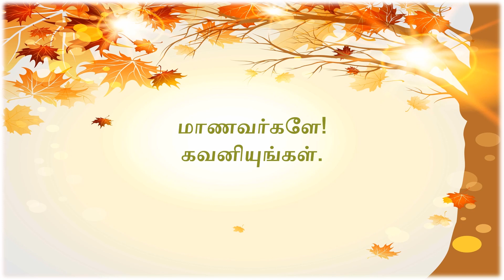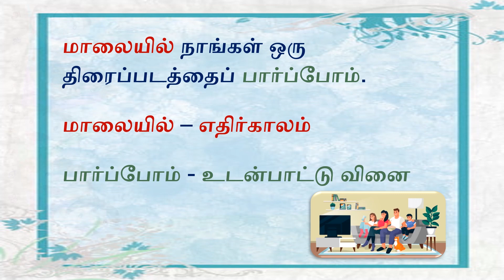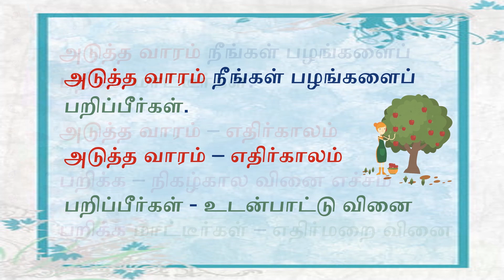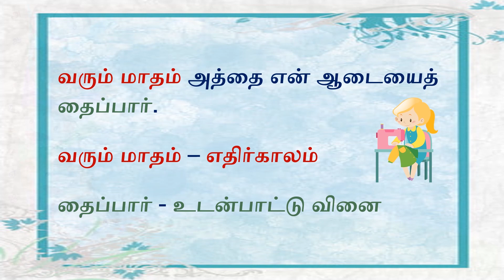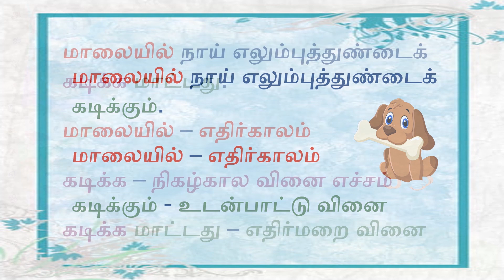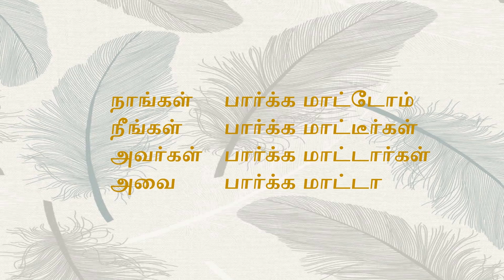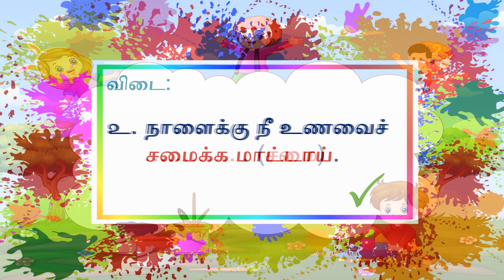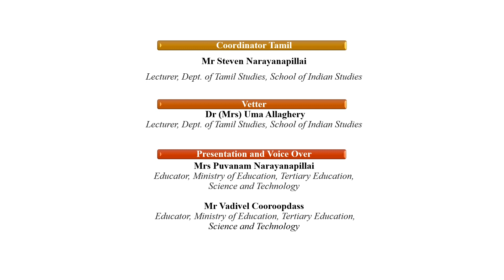TAM G5 W11 Negative Verbs Future Tense L2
VIDEO DESCRIPTION
This lesson is based on Negative Verbs in the Future Tense. The use of the verb 'maaTTu' is depicted throughout the lesson. Firstly, verbs like 'paDi', 'koDu' are explained. For e.g., 'paDikka maaTTeen', 'koDukka maaTTaay'.

OTHER LINKS:
You can also find us on Facebook: Search Mahatma Gandhi Institute videos are also available on the channel of the Ministry of Education and Human Resources and Ministry of Tertiary Education, Science, Research and Technology.